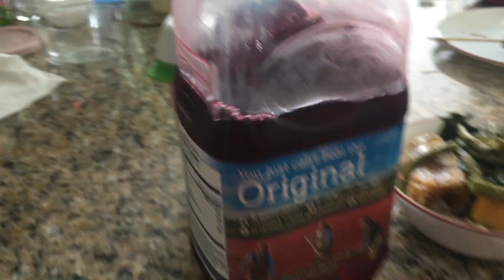Gulay na binisaya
yum yum lami kaayo